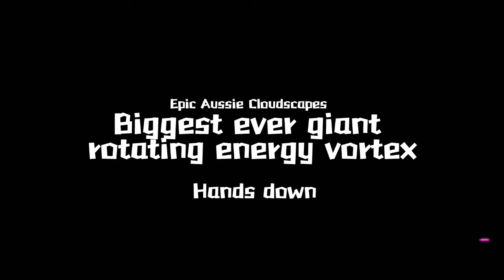⏳Biggest ever rotaiting energy vortex - Lota - Epic Aussie Cloudscapes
HANDS DOWN ,  This is the biggest ever super giant rotating energy vortex over Lytton i have seen yet, ..this video was captured from Lota, Queensland, Australia.

Created by Hungus Sky Sunrise Sunset guy